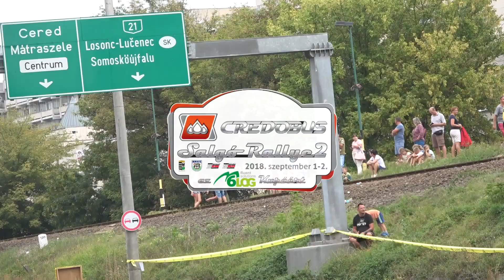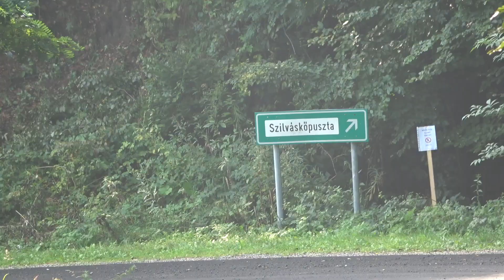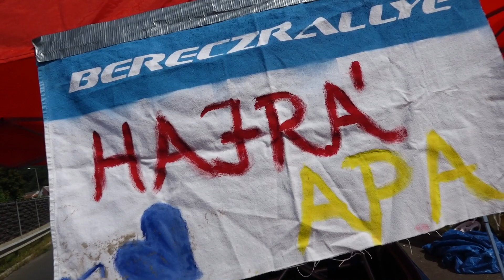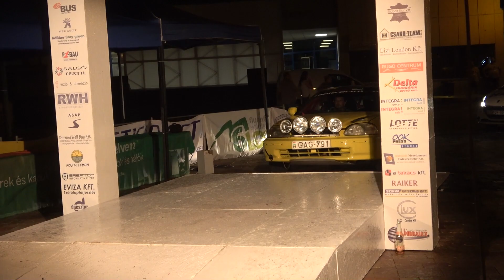Berecz Rallye Team CREDOBUS Salgó Rallye 2018| Versenyzői film